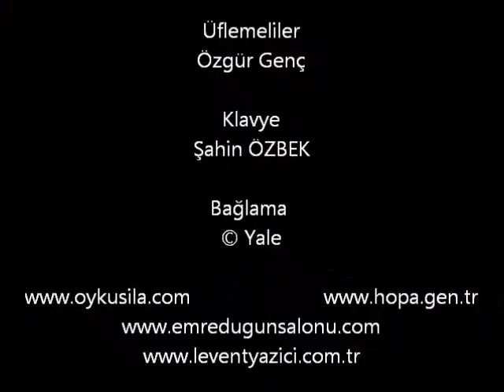Grup SOLES "Belalım" Songül YAREN"